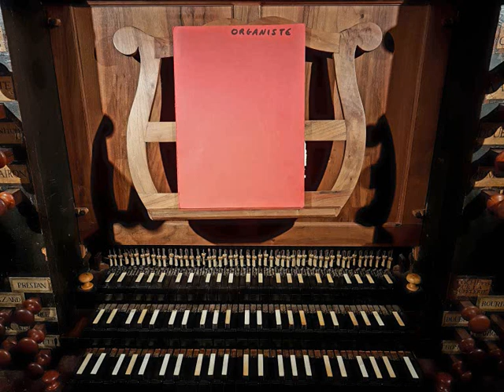Cabezon profane à Saint-Guilhem. Frédéric Muñoz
antonio de Cabezon : Gallarda "Cara Cosa" y su glosa ; Duo  para principiantes ; Siete Diferencias sobre el villancico : "Quien te me enojo Isabel ?". Frédéric Muñoz à l'Orgue historique (JP Cavaillé 1782 - Alain Sals 1984 et 2000) de l'Abbaye de Saint-Guilhem-le-Désert (Hérault-France). 3 extraits du CD XCP 5036. 4 Etoiles Monde de la Musique. Enregistré en Novembre 2001 (FM).